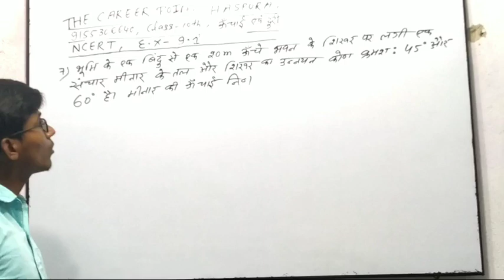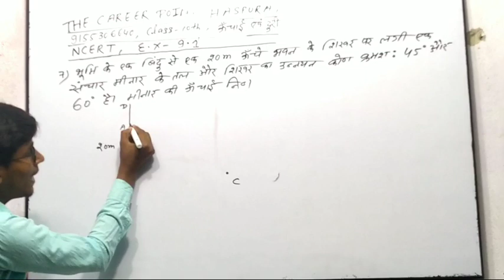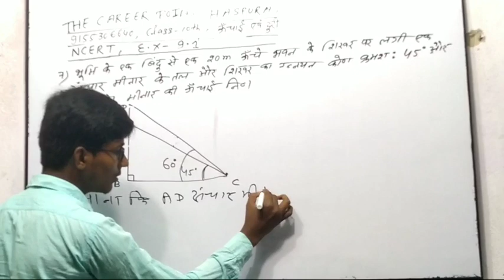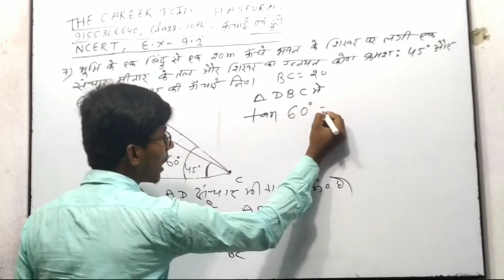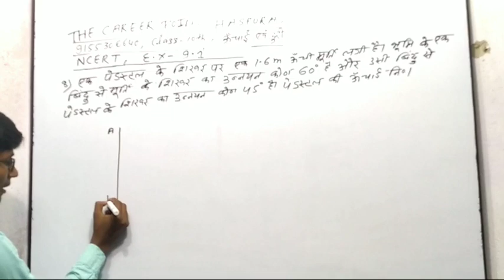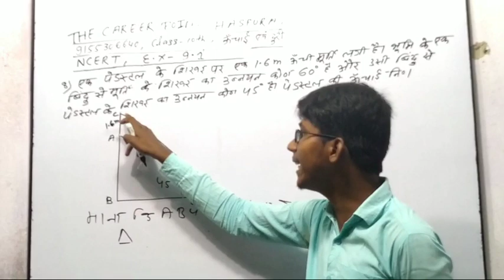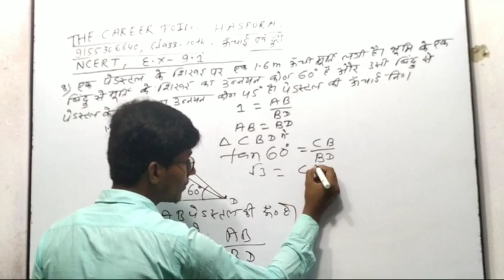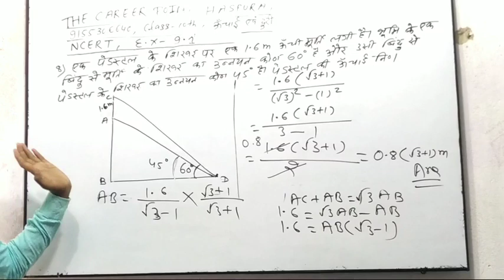Class 10th math ncert book ऊंचाई एवं दूरी part 5